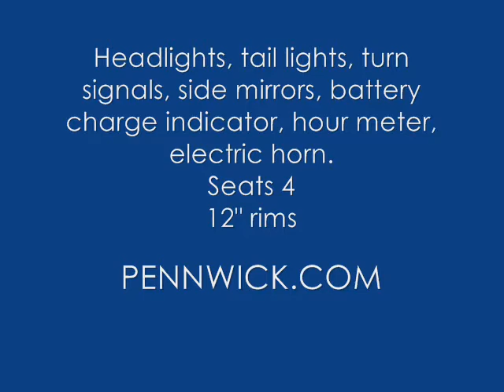Smoothster Custom Golf Cart by Pennwick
The Smoothster is Pennwick re